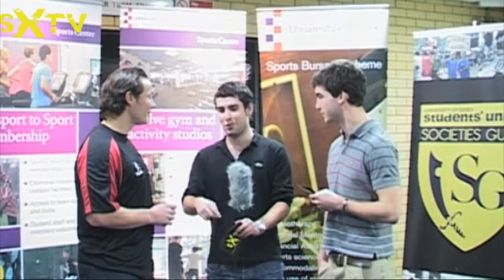SXTV interviews Graham Napier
As the University of Essex and Essex County Cricket Club come together, SXTV interview key figures at the forefront of the negotiations: John Childs and Peter Church. Also containing interviews with Graham Napier (ECCC player and two-time world record holder) and Tom Moore (the scholarship cricketer currently at the University of Essex).